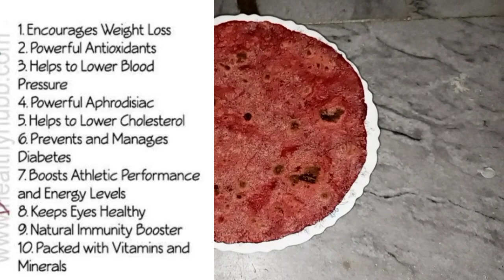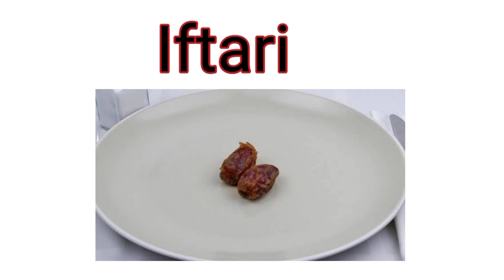Size Zero Diet Plan To Lose 5 Kg in 7 Days Of Ramadan | Weight Loss Fast | Burn Body Fat Fast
Size Zero Diet Plan to Lose 8 kg in 10 Days Of Ramadan | Weight Loss Fast | Burn Body Fat Fast |
Intermittent Fasting Diet Plan for Weight Loss | I Lost 1 Kg in 1 Day | What I Eat In a Day |

How I Lost 27 kg at Home | February Diet Plan | Low budget and affordable diet Plan | in hindi/ urdu

My weight loss Journey | from 85kg to 58Kg | How I lost 27Kgs at home |

I Lost 27 Kg weight at Home without exercise & going to Gym |My weight loss Journey & basic tips...

weight loss fast at home without exercise and gym
weight loss fast best habits
how I lost weight at home
how to loss weight without exercise and gym
lose 25 kg in 45 days
lose 27 kg in 4 months
weight loss excerise at home
how to lose belly fat
diet to lose fat fast

how to 10 kg weight loss in 10 days
summer food for weight loss
intermittent fasting for weight loss

detox
diet food
fat to fab
fab to fab diet plan
fat to fab latest
fat to fit , full day of eating
hindi
how I lost 2 kg in one day
how to cleanse your body
style with rabia weight loss

Urdu/hindi
wazan kam Karne ka tarika
wazan kese kam karein
wazan kam Karne ka asan tarika
wazan kam Karne ki excerise
Ghar per wazan kese kam Karein